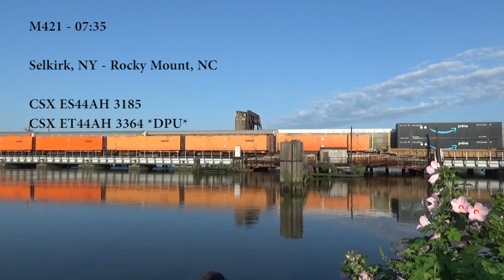CSX River Line (August 2023) SBD, OLS, DPU, ES44AH, ET44AH, AC4400CW, C40-9W, ES40DC, GP40-2 & More!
Over the course of August, I made several trips to the CSX River Line in NJ. Locations include Ridgefield Park, Bogota, Teaneck, Dumont and Haworth. Highlights include the Seaboard System Heritage Unit trailing an ES44 on I007, 4568 the Operation Lifesaver unit leading I008, and a 6 engine M403 with a GP40-2 trailing.

8-1-23

1) I007
CSX ES44AH 877
CSX ES44AH 1982 - Seaboard System

2) I003
CSX ET44AH's 3398 & 3279

3) M421
CSX ES44AH 3185
CSX ET44AH 3364 *DPU*

4) I168
CSX AC4400CW 550
CSX C40-9W 9023

6) I010
CSX ES44AH's 3030 & 3107

7) M567
CSX ET44AH 3417
CSX ET44AH 3424 *DPU*

8-20-23

9) M422
CSX ES44AH 878
CSX C40-9W 9032

10) I004
CSX ES44AH 923 *DPU*

11) M567
CSX ES44AH's 721 & 899

12) M403
CSX ET44AH 3356 *DPU*

8-22-23

13) I008
CSX ES44AH's 743 & 3006

14) I159
CSX ET44AH 3387
CSX C40-9W 9045

15) M409
CSX ES44AH 707
CSX CM44AC 7239 *DPU*

16) I003
CSX ET44AH 3256
CSX CM44AC 7232

18) I010
CSX ES44AH 3190
CSX SD70MAC 4810

20) M422
CSX ES40DC 5417
CSX C40-8W 7767

21) M421
CSX ES44AH 940
CSX SD70MACe 4531 *DPU*
CSX ES44AH 878 *DPU*

22) I169
CSX AC4400CW's 408 & 409

8-23-23

24) I007
CSX ES44AH's 3006 & 743

25) I008
CSX SD70MACe 4568 - Operation Lifesaver

8-29-23

26) I004
CSX ES40DC 5251
CSX CM44AC 7209 *DPU*